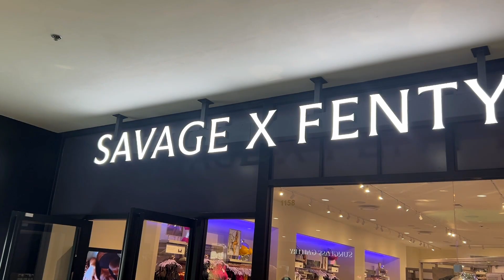VLOG | girls night out, curly hair routine and come bartend with me!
sorry for the vlog being kind of short but I feel like I bought you along more than usual ❤️ I've been using new carol's daughter products I received in pr for my curly hair routine and I love how my curls have been looking! I actually got out the house more than usual bringing you along to a savage x fenty event, a girls night out and bartending an event 😊

Morohe brow pencil
Lancomeprimer
Lancome mascara
Fenty beauty hydrating concealer
Makeup revolution concealer
Laura mercier loose setting powder
 Elf liquid & powder blush
One size setting powder
Lancome waterproof eyeliner
Maybelline lip liner

s o c i a l s:
• amazon storefront

f a c t s:
name: shyrayel
age: 29
sign: aquarius
camera: sony zv-1
editing software: fcpx

0:00 intro
0:25 savage x fenty event & chit chat
6:57 curly hair routine
9:46 girls night out
11:45 grwm makeup
15:19 bartend with me!